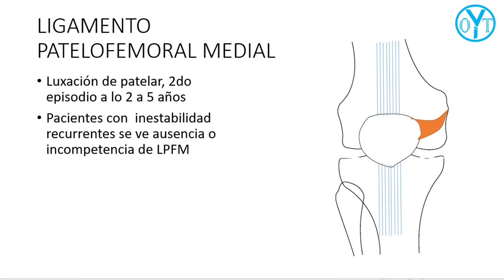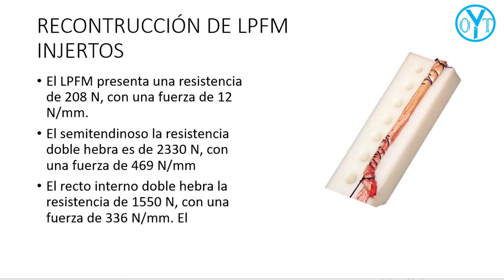lo que debes saber del ligamento patelofemoral medial